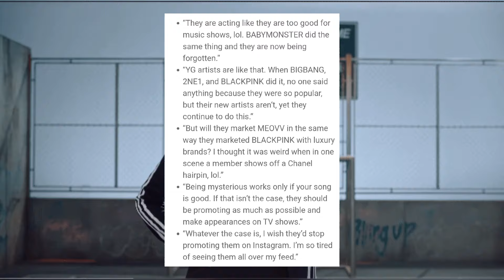MEOVV Faces Major Backlash for Being "Pretentious"! Netizens React!